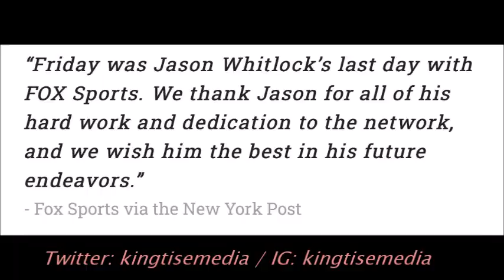Jason Whitlock FIRED From Fox Sports!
Fox Sports 1 announced that 'Speak For Yourself' host Jason Whitlock is no longer employed by them after his contract ended.